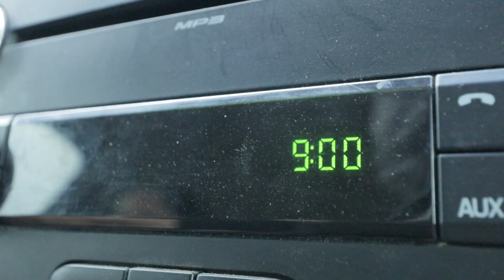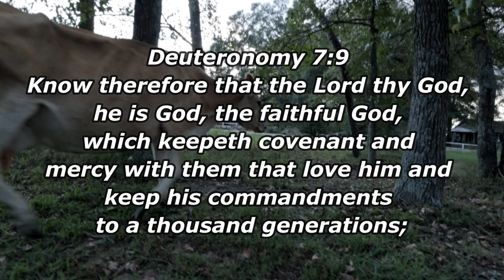A DAY IN MY LIFE!!!/ Surprise For John/ Chicken Swap/ Cinnamon Rolls/ My Evening CHORES